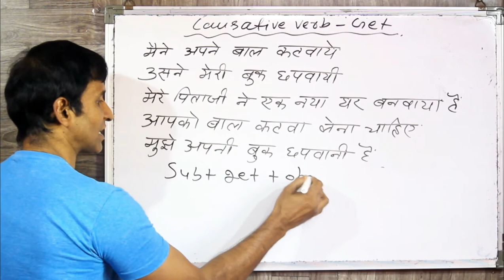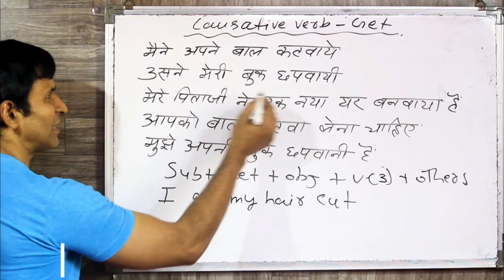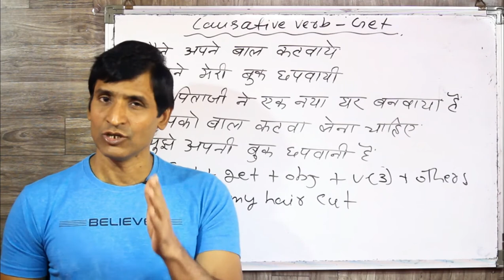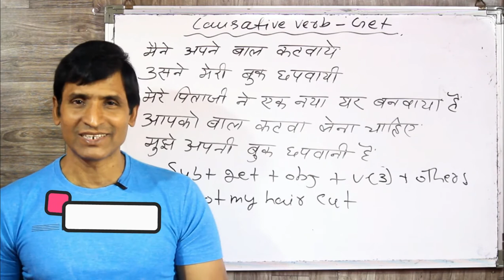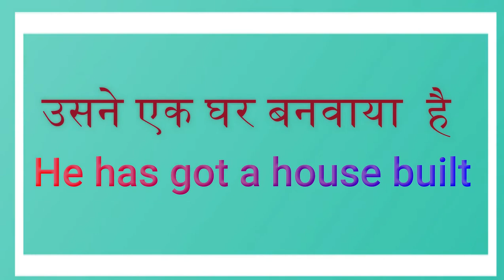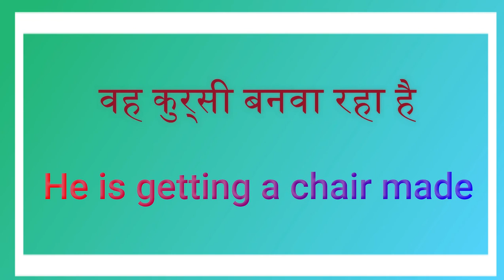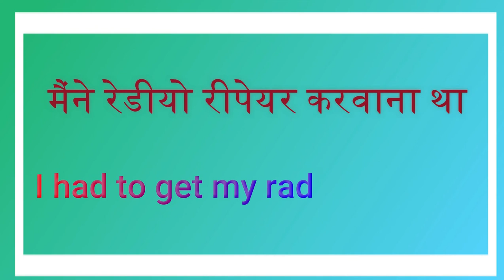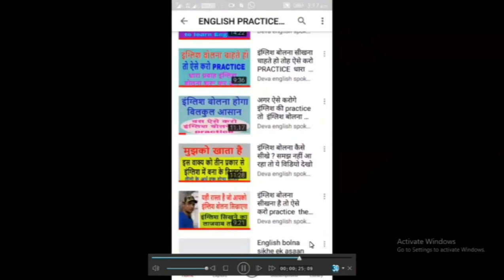Use of causative verb GET very important to speak english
dosto ye hamara education channel hai jisme english asaani se sikhne ke tarike bataye jaate hai aur hamara har video step by step hota bilkul ek real class ki tarah dosto agar aapko achha lage toh like karna share karna comment karna aur mere channel ko subscribe kar dena agar aap english sikhna chahte hai toh deva english spoken class ka regular video dekhiye ENGLISH SIKHNE KA SABSE ASAN TARIKA english kaise sikhe hindi se english kaise sikhe